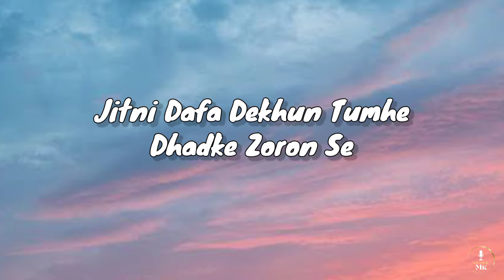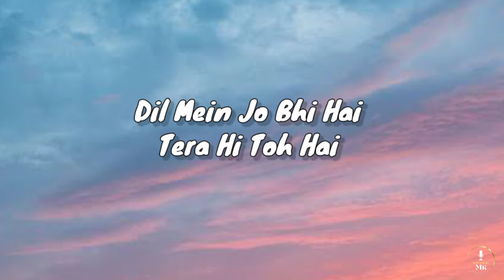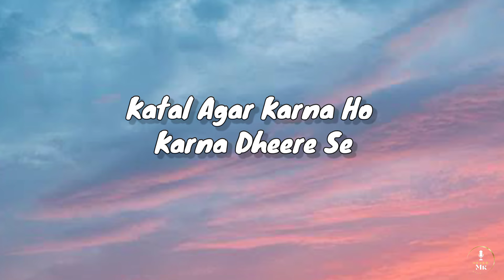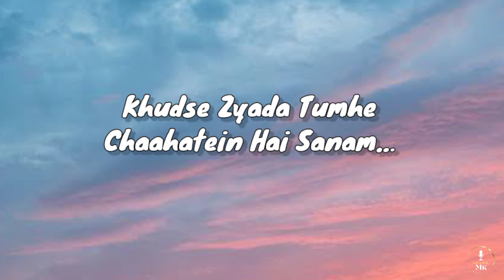Jitni Dafa ( lyrics)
Feeling the love of this song 🥰